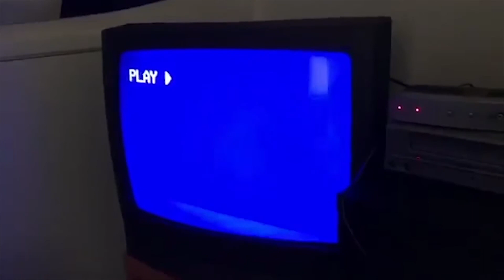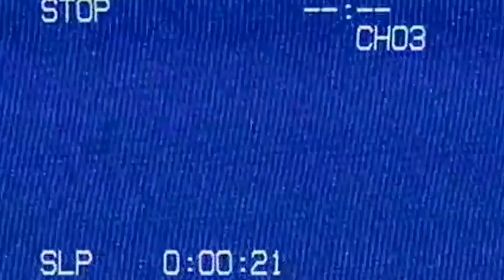Tetras are Sick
This was a old Tetra dualies compilation I made for my Twitch page and the Late night Splatoon Block I run on the weekends called Adult Squid.